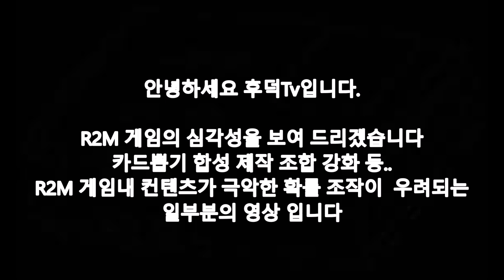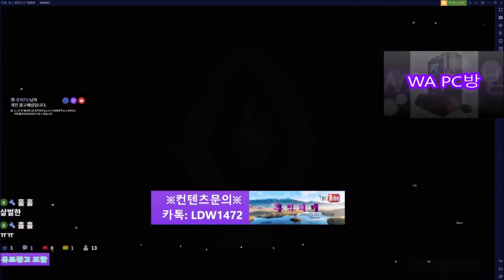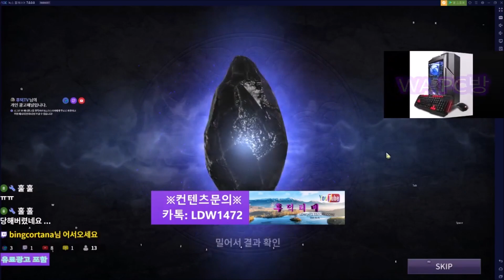R2M 게임내 컨텐츠 심각한 조작의심 영상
게임내 컨텐츠 강화 조합 제작 카드뽑기 템드랍률 등... 극악확률로 조작
된것을 일부분 보여주는 동영상 입니다.
청문회를 열어야할 심각한 문제입니다.
저는 청원 동참 하였습니다
▼청와대 청원 주소입니다▼